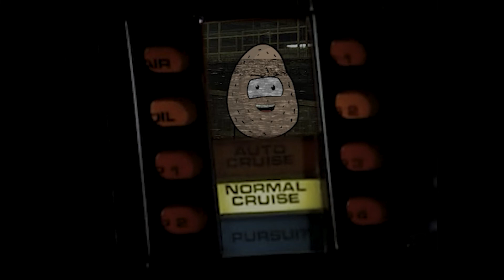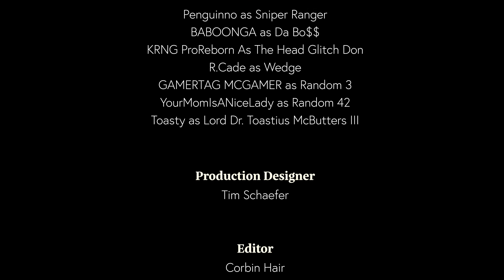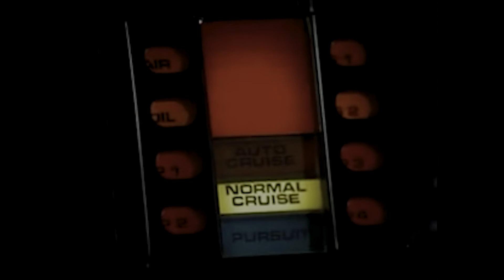Call of Duty Sniping Montage starring...Penguinno, Sniper Ranger (Black Ops Cold War) Ep. 2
Penguinno & Toasty are on a mission to save a potato. The Head Glitch Mafia Gang has captured Wegde. The order given by no other than Penguinno's old nemisis The Head Glitch Don (played by @ProReborn ) Can the Sniper Ranger save him in time? Will Toasty get those enchiladas Da Bo$$ ordered??